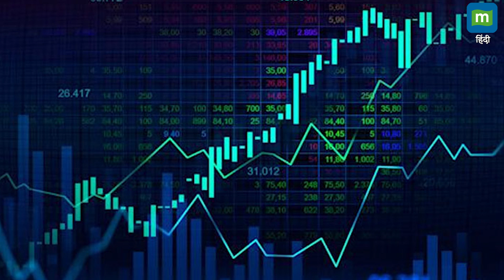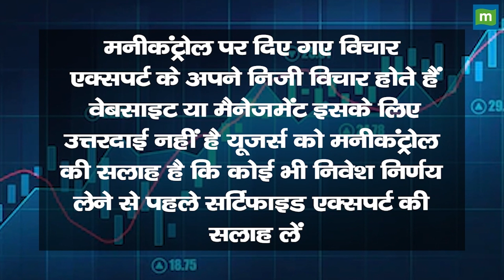निफ्टी ओ निफ्टी! तू कब सेंसेक्स बनेगी! | Nifty Sensex Price Level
अगर आपसे पूछा जाए कि निफ्टी कब 77,000 के लेवल पर पहुंचेगा तो आप क्या कहेंगे। आप अपना जवाब हमें कॉमेंट बॉक्स में दीजिए और हम आपको एक दिलचस्प फैक्ट बताते हैं। अगर आप सेंसेक्स और निफ्टी की हिस्टोरिकल वैल्यू को देखें तो आपके सामने हैरान करने वाला आंकड़ा नजर आएगा।